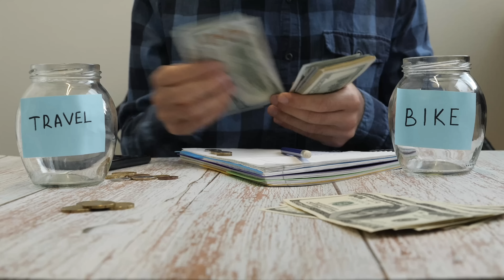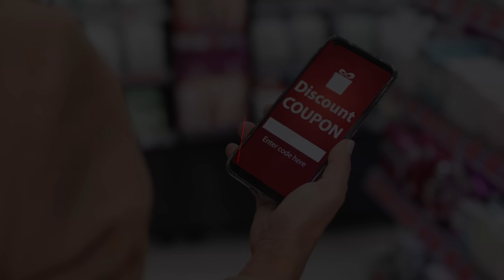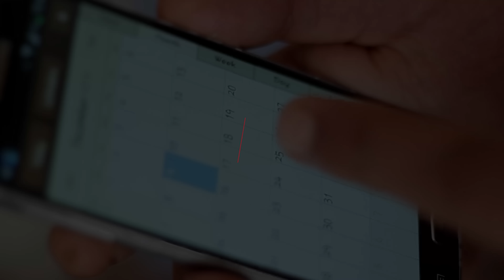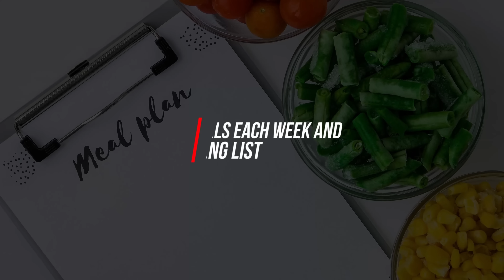25 Ways To Save Money And Still Have A Life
Are you looking for ways to save money and still enjoy your life? In this video, we've got you covered with 25 ways to save money and still have a life! We know that saving money can be tough, but it doesn't have to be a chore. By making small changes to your daily routine and spending habits, you can learn how to save money and still have fun. From easy ways to cut down on your grocery bill to free and low-cost activities, we'll share our favorite tips and tricks for saving money without sacrificing your social life. Whether you're on a tight budget or just looking to be more mindful about your spending, this video has something for everyone.

Author: Crystal Coker
Video Editor: Ian Christopher Buyan

Chapters:
0:00 - Intro
0:38 - 25
1:12 - 24
1:36 - 23
2:12 - 22
2:42 - 21
3:14 - 20
3:35 - 19
4:06 - 18
4:35 - 17
5:10 - 16
6:05 - 15
6:19 - 14
6:41 - 13
6:56 - 12
7:15 - 11
8:29 - 10
8:57 - 9
9:22 - 8
9:52 - 7
10:08 - 6
10:32 - 5
10:45 - 4
11:01 - 3
11:22 - 2
11:43 - 1